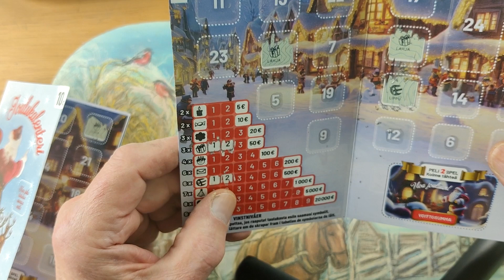Joulukalenteri luukku 4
Raaputetaan joulukuun neljäs luukku Hiukan jo jännitystä ilmassa.